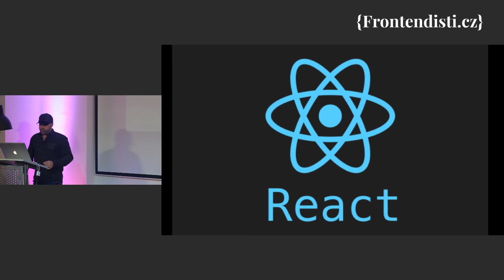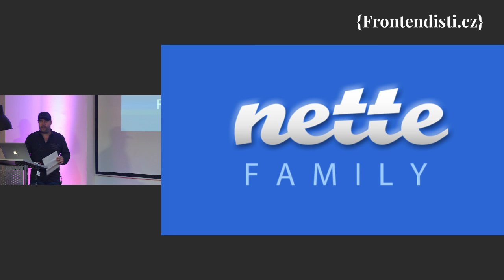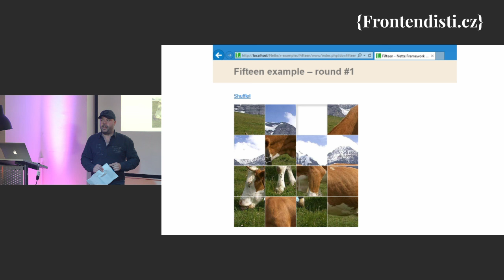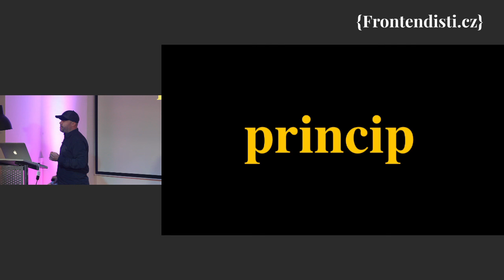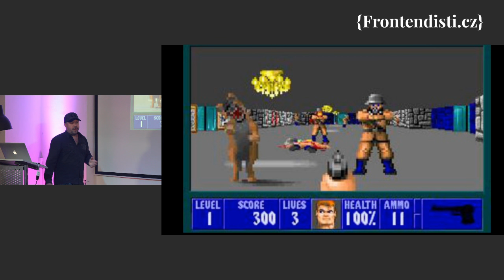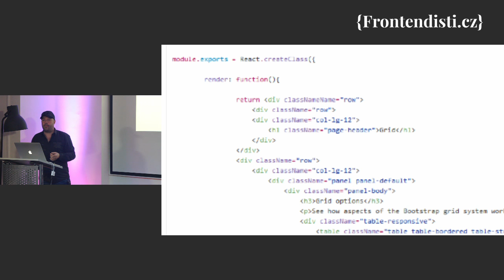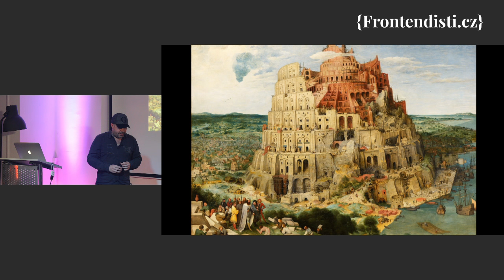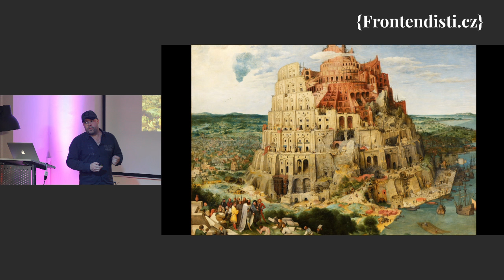David Grudl: React očima Davida Grudla